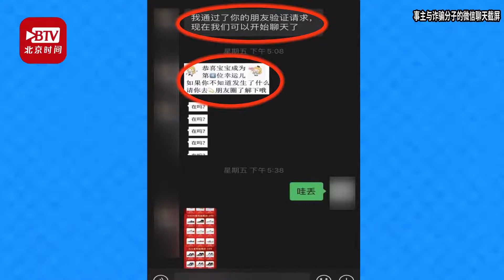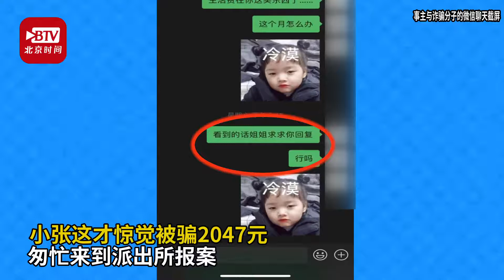18岁小伙加小姐姐微信玩网购抽奖被骗 警方据此打掉两个诈骗团伙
18岁小伙加小姐姐微信玩网购抽奖被骗 警方据此打掉两个诈骗团伙